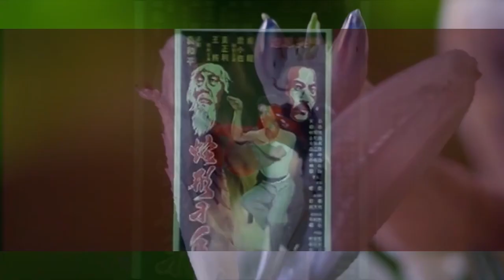10 Things you probably didn't know about Praying Mantis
This is the first of a new series where I will select 10 interesting facts about an animal. In this one I will be counting down some of the weirdest and interesting facts about the praying mantis - what else would I start with?

Why not hop over to Discord and join in the Enclosed Ecology chat with likewise minds

Music;